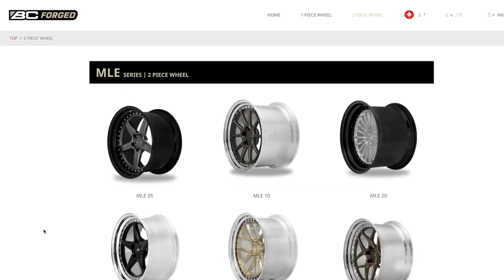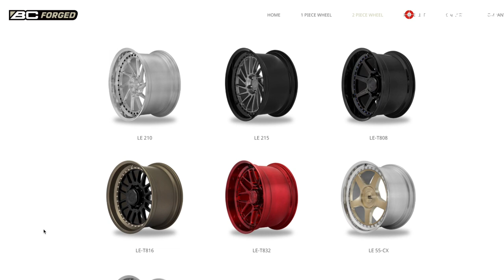【bond shop Omiya】BC FORGED＆マフラー交換!! アヴェンタドールS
BCFORGED

ボンド大宮
〒331-0812
埼玉県さいたま市北区宮原町 1-470-1